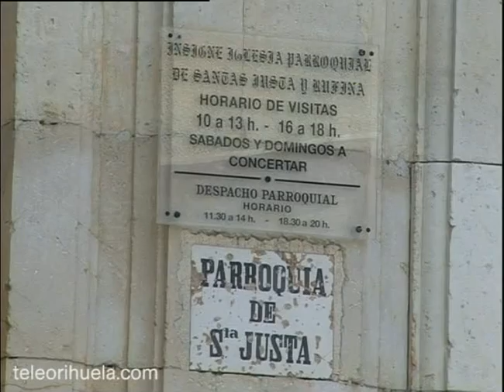Video del Dia